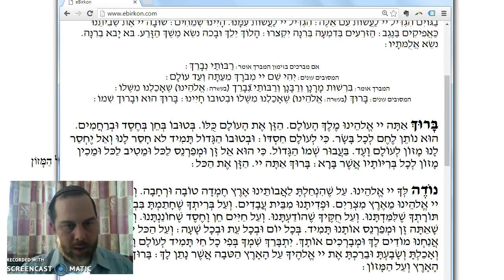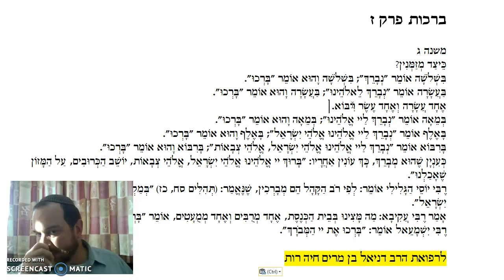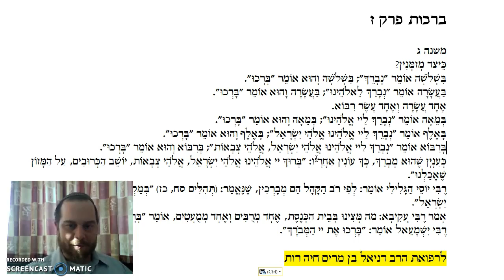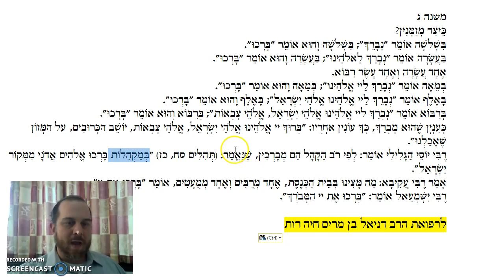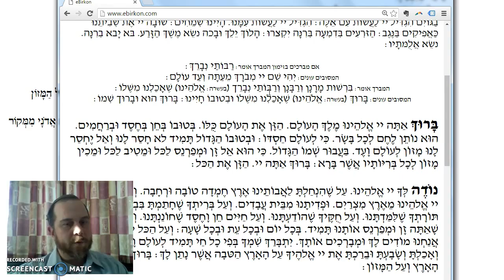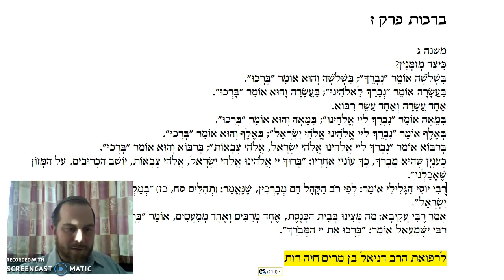Berachot Chapter 7 Mishnah 3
The text of zimmun.